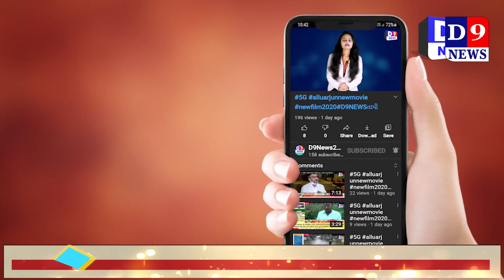કાલોલમાં હિંસક અથડામણ થતાં વાતાવરણ અતિ તંગ બન્યું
Title:  પંચમહાલ કાલોલમાં હિંસક અથડામણ થતાં વાતાવરણ અતિ તંગ બન્યું
Name of the Reporter : dipak darji
Date & Time : 11/07/2021 12:00:00

Descriptions
પંચમહાલ જીલ્લાના  કાલોલમાં હિંસક અથડામણ થતાં વાતાવરણ અતિ તંગ બન્યું હતું દુકાનોમાં તોડફોડ તેમજ  પત્થર મારો થતા પત્થરમારામાં પોલીસ કર્મીઓ પણ ઇજાગ્રસ્ત થયા હતા. આ ઘટના ને પગલે ટોળાને વેરવિખેર કરવા પોલીસે ટીયર ગેસ સેલ છોડ્યાં હતા.

પંચમહાલ જિલ્લાના કાલોલ ખાતે આજે બપોરના સમયે અચાનક બે જુથો વચ્ચે હીંસક અથડામણ થઇ હતી. જેમાં મોટી સંખ્યામાં બન્ને કોમના ટોળા આમને સામને આવી જતી ભારે પત્થર મારો કરવામાં આવ્યો હતો. જેમાં રસ્તા પરથી પસાર થઇ રહેલા વાહનોને પણ ટાર્ગેટ કરી પત્થર અને દંડા મારવામાં આવ્યાં હતા. જોકે ઘટનાની જાણ પોલીસને થતાં જિલ્લા એસ.પી સહિત મોટી સંખ્યામાં પોલીસ કાફલો ઘટના સ્થળે દોડી આવ્યો હતો. જ્યાં પરિસ્થિતિ પર નિયંત્રણ મેળવવા પોલીસે ટીયર ગેસ પણ છુડ્યા હતા. તેમજ તોફાની ટોળાએ પોલીસ ઉપર પણ પત્થરમારો કરતા પોલીસ કર્મીઓ પણ ઇજાગ્રસ્ત થયા હોવાનુ જાણવા મળી રહ્યું છે. જોકે હાલ સમગ્ર પંચમહાલ પોલીસ પરિસ્થિતિ ઉપર કાબુ મેળવવા પ્રયાસો હાથ ધર્યા હતા.